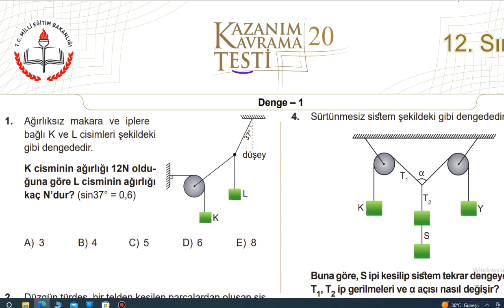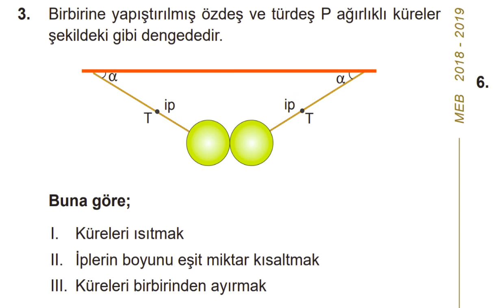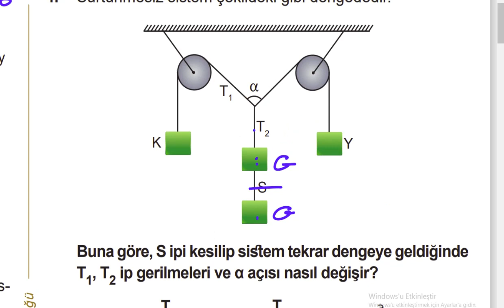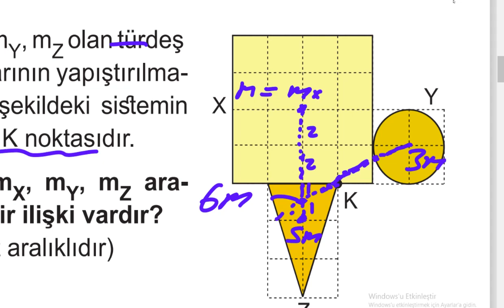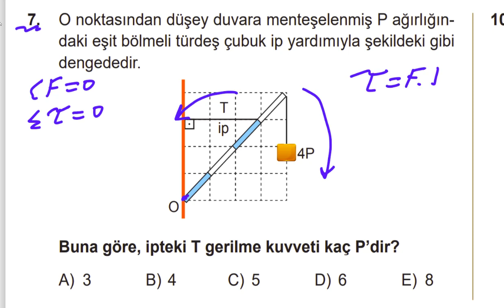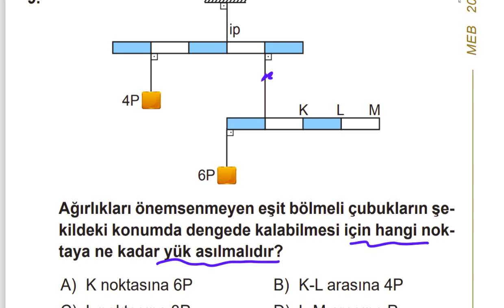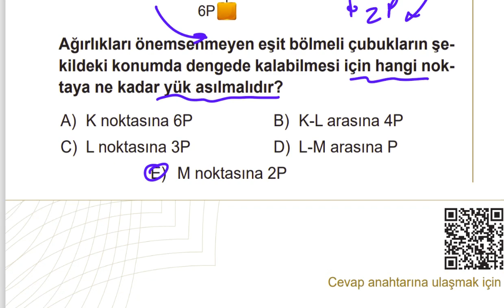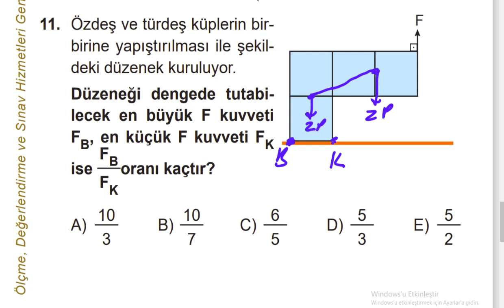Denge - 1 MEB Kazanım Test -20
2022-23 Sezonu MEB Kazanım Kavrama Testleri ve Pratik Çözümleri